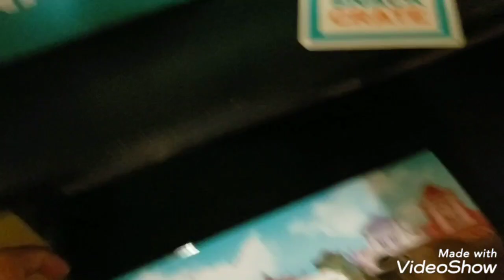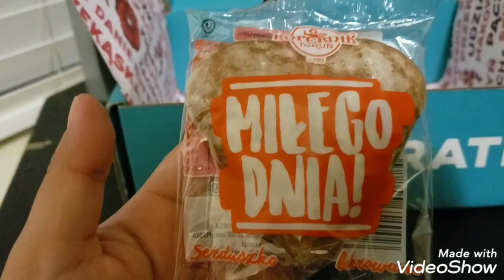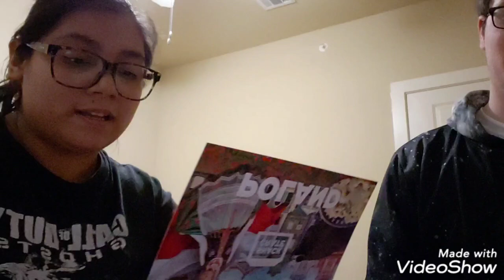Poland Snack Crate!!!!